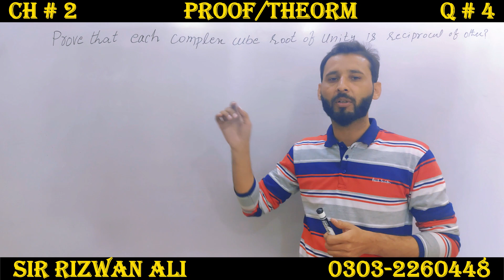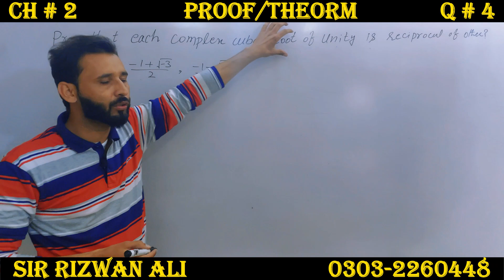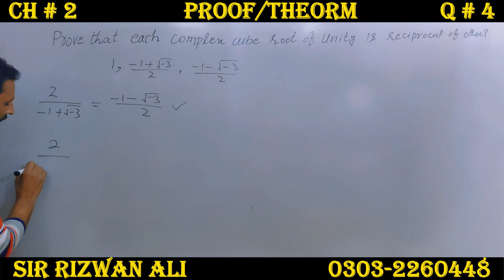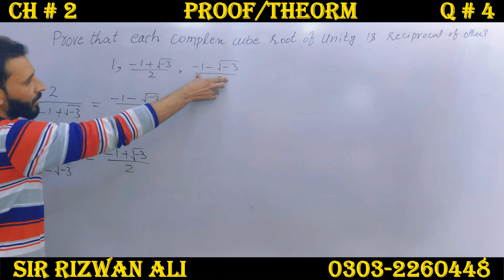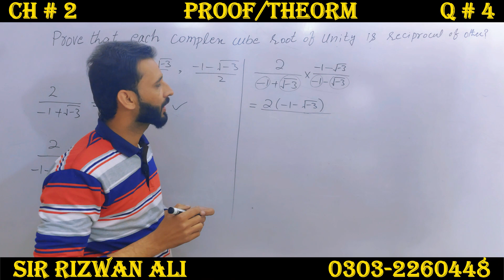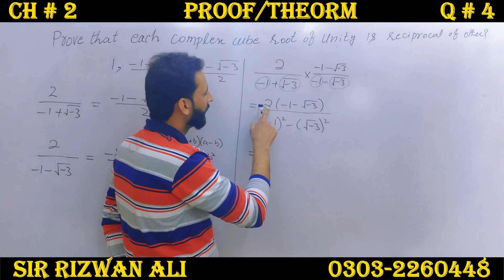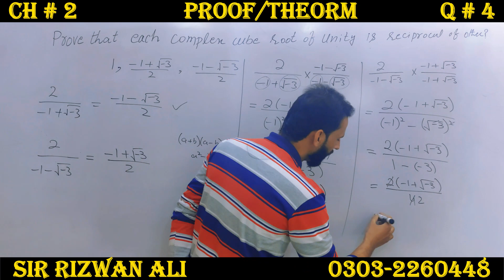Exercise 2.2 Proof Chapter 2 | 10th Class Math | Question 4 | Class 10 Maths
Class 10th Maths complete Exercise 2.2 Proof Chapter no. 2 question 4 part 1, 10th class maths exercise 2.1 question 4 chapter 2.

To Download 10th Class Notes, Guess Paper and Paper Scheme in PDF Form

00:00 Intro to Chapter 2 Exercise 2.2 Proof question 4
00:40 Question 4 Part 1 Exercise 2.2 Proof  Chapter 2
01:10 Question 4 Part 1 Exercise 2.2 Proof  Chapter 2
03:10 Question 4 Part 1 Exercise 2.2 Proof  Chapter 2
04:00 Question 4 Part 1 Exercise 2.2 Proof  Chapter 2

10th Class math Chapter 2 Exercise 2.1 Proof Question 4 part 1 -  In this online lecture, Sir Rizwan Ali is solving the questions of chapter 1 of class 10th maths. This chapter belongs to the Punjab textbook, I hope this video will be helpful to all of those students who want to understand math questions with concepts to get higher marks in mathematics.
2.1 Proof maths class 10,
2.1 Proof class 10 math,
10 math 2.1,
10th math 2.1,
10 class maths chapter 2,
10th class math chapter 2,